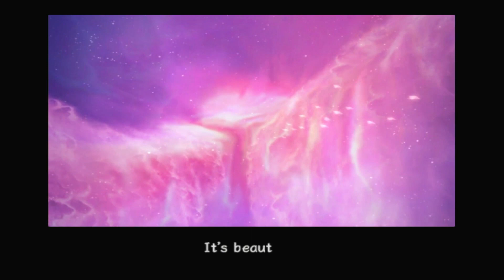Rogue galaxy ep 2